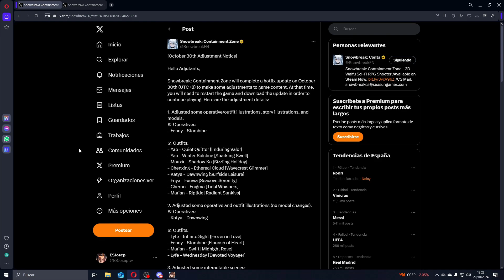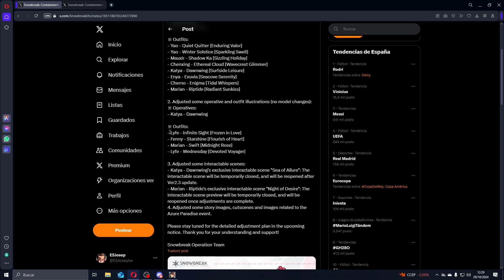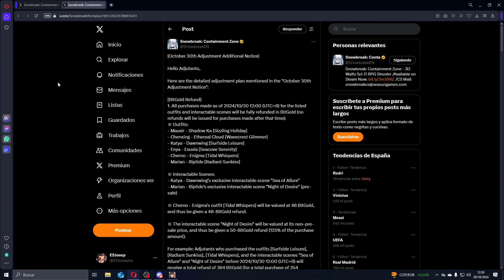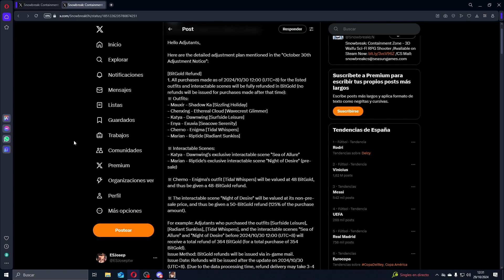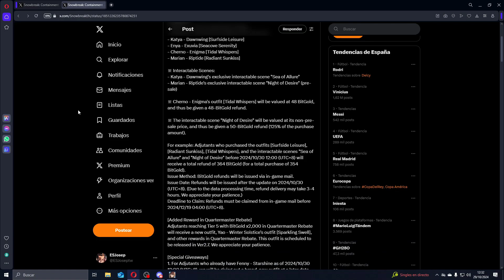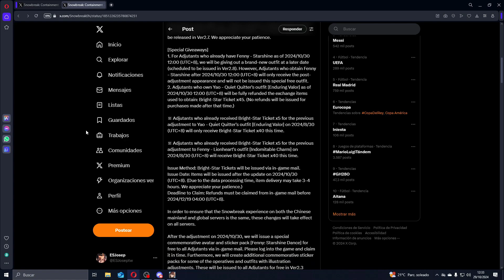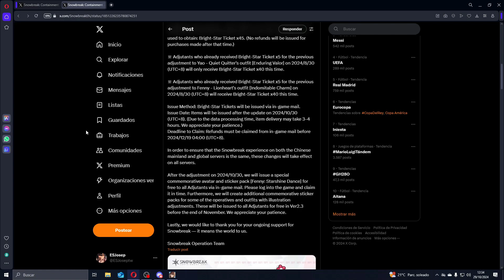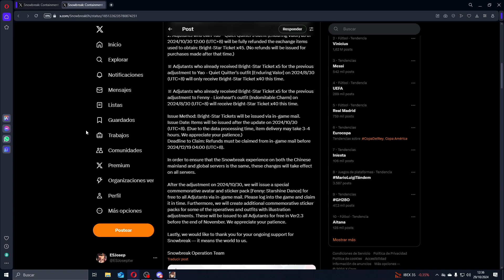China y la censura vuelven a la carga. Aclarando los nuevos cambios. SCZ Español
Hola a todos. Aquí os traigo un video sobre unos ajustes que harán pronto y que afectan al diseño de personajes y skins del juego, así como explicar en que consisten estos cambios para evitar malentendidos.

¿Aún no eres miembro del canal? ¡A que esperas!